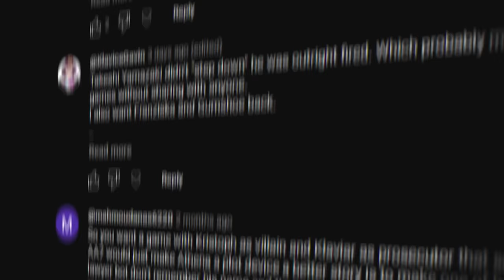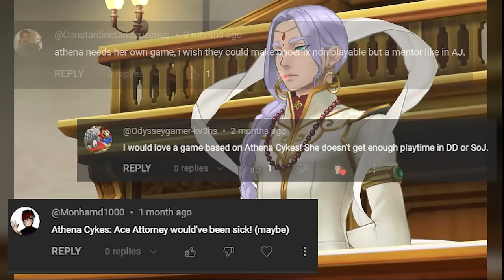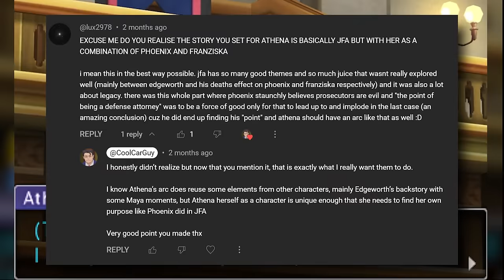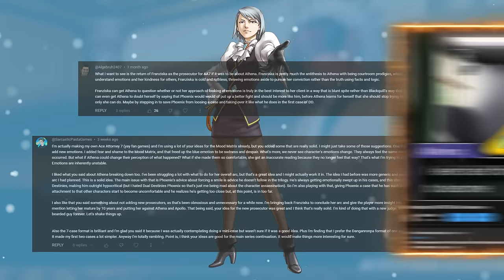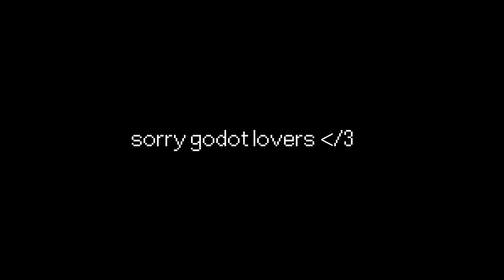Why Killing Off Phoenix is a TERRIBLE Idea!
Ace Attorney 7 is totally going to happen right?

Intro 0:00
Athena Cykes: Ace Attorney 1:01
Too Many Prosecutors 4:14
Apollo's Return 7:41
Spinny Offs 8:53
Phoenix is Dead 13:21
Conclusion 21:24

Quick shout outs to Kaempfdog & Mad Leroy